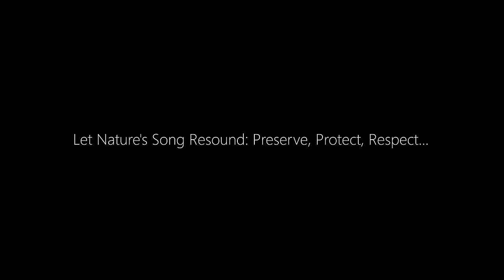Ladkor - Earth (Official Music Video)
Watch the official music video for "Earth" by Ladkor

Lyrics:

It's about the time the curtain falls,
Humankind hanging off a cliff.
Forward-looking men got lost in thoughts,
Failed to see what's beyond their feet.

Slowly the soil will cover
What's left when we're done with each other,
Our remains.
Earth always used to do this,
Bury her kids and bear the new ones,
Once again.

Path is carved in stone, like times before,
Ruins left, with stories on their walls.
And no matter what you're standing for,
Mother will accept you when you fall.

Our remains.
Once again.

Shoot your sprouts,
The green mounds,
The new lives,
Rewind.

Shoot your sprouts,
The green mounds,
The new lives,
Rewind.

Our remains.
Once again.

Video production - Serhii Kmet & Serhii Savochkin

Lyrics - Dmytro “Fishsong” Andrieiev

Serhii "Gevorkyan" Korohod – Vocals
Vladyslav “Ladkor” Koropets – Guitars
Artem Leonov-Dementiev – Guitar, Back Vocals
Yana “Yanna” Koropets – Back Vocals
Vitallii Ignatiev – Bass
Stanislav Mak – Drums

Recording, mixing & mastering engineer - Eugene "diggidon" Don
Producer - Ladkor

Studios:
LadkorRecords
Diggidon Sound Lines Studio

Amazon Music

Also look at Instagram/Facebook , TikTok/Resso , Soundtrack by Twitch , Pandora , iHeartRadio , ClaroMusica , Saavn , Boomplay , Anghami , KKBox , NetEase , Tencent , Qobuz (beta) , Triller (beta) , MediaNet , Snapchat , ...